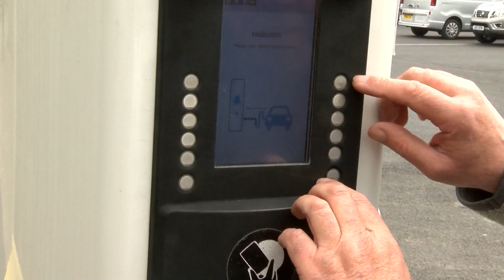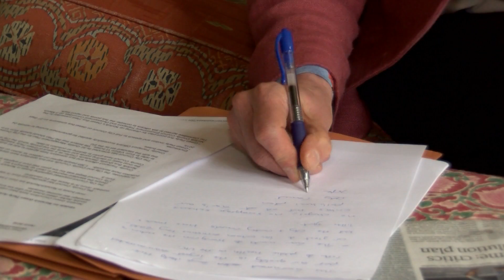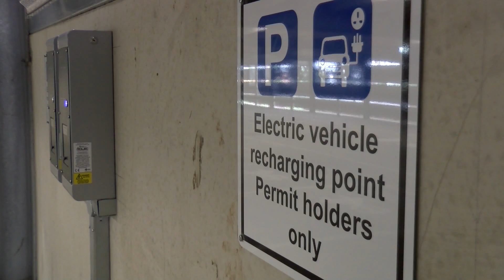Are we taking air pollution seriously? Calls for more electric car charging points in Norfolk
Campaigners are calling for more fast charge points for electric cars in Norfolk.
There are just four in the county, which drivers say could be putting off people buying more.
There are also fears it could put tourists off visiting.